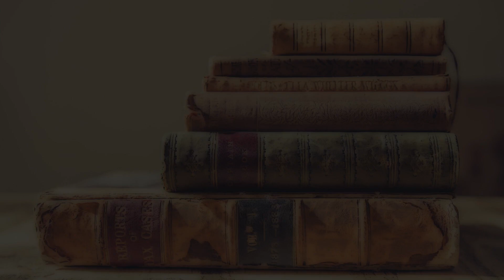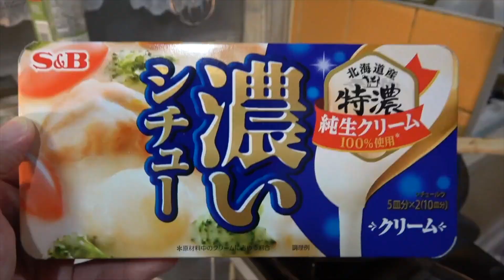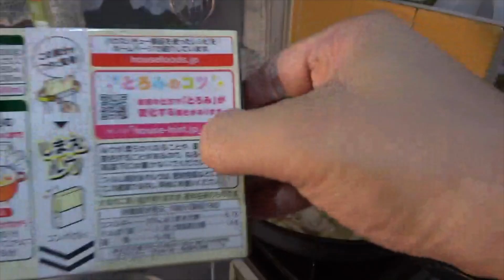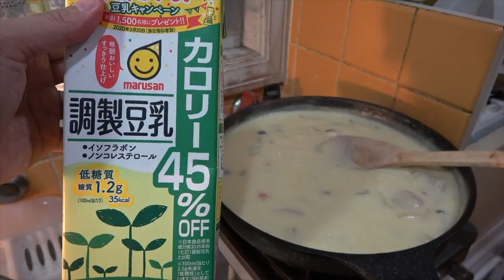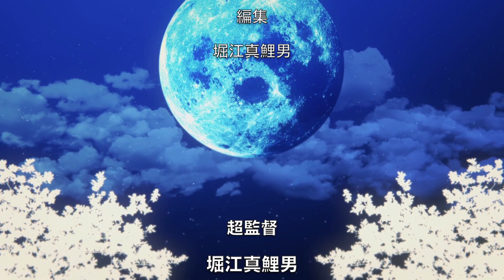【Eテレ風】おいしいシチューを作る！ケロ？【冒険ボイトレ】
《声の魔術をめぐる、声楽家とカエルの物語。》
▫️🔹🎩♦️マリオネットワークス第4話♦️🐸🔸▫️

Eテレ風のボイトレ番組です🎶

採用されたイラストは、エンディング後の画面で使わせて頂きます♪

🔻好きな場所に飛べるケロ🐸💭
0:00 冒頭
1:10 オープニング
1:38 Aパート
2:28 MAHO'S キッチン
9:17 Bパート
13:39 エンディング

編集で色んなことができるのたのしい！笑
次回はさらにレベルアップ！ぜひ応援してください！🐸ケロ！

🏠ホームページ（ランキング参加中！投票で応援してもらえると嬉しいケロ！）

🐸実はヘケット、「コケロミン」という楽器なのです！扱っているサイトはこちら！

🛒Amazonのコケロミンページ